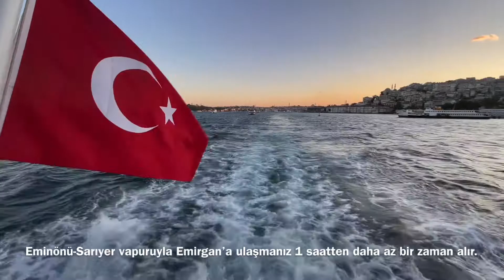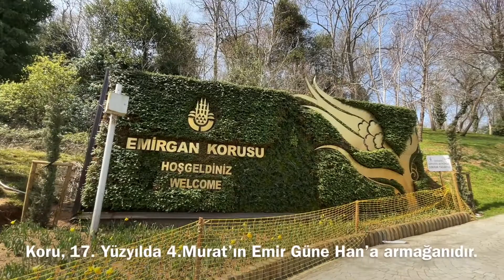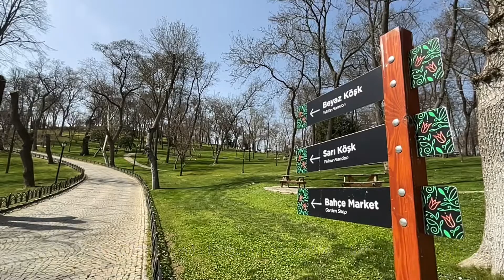ISTANBUL'S HISTORICAL PARK EMIRGAN AND PAVILIONS-2023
İSTANBUL BOSPHORUS, EMIRGAN PARK AND PAVILIONS